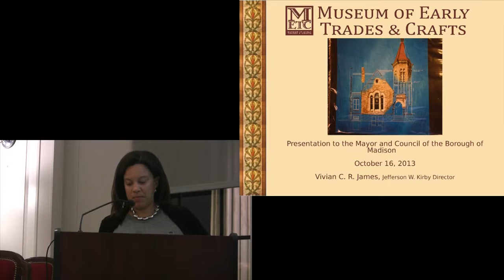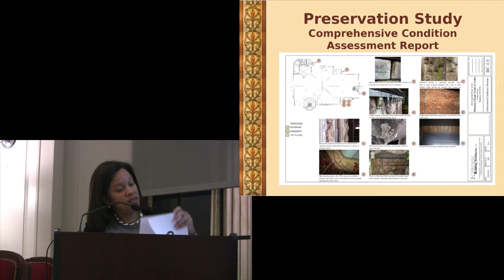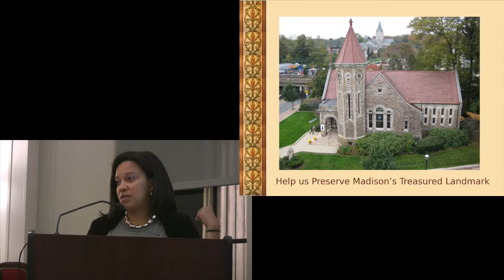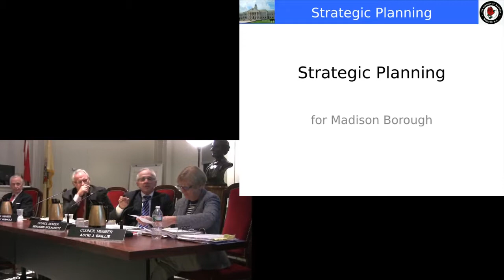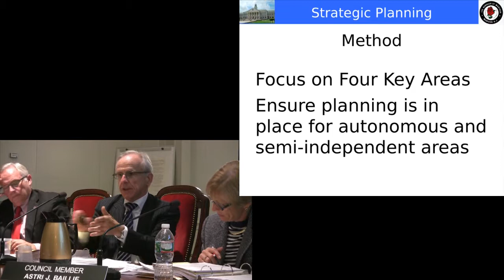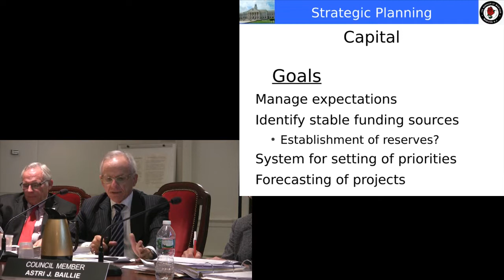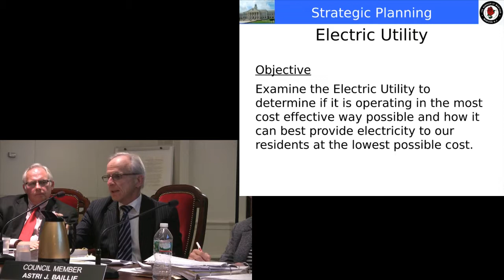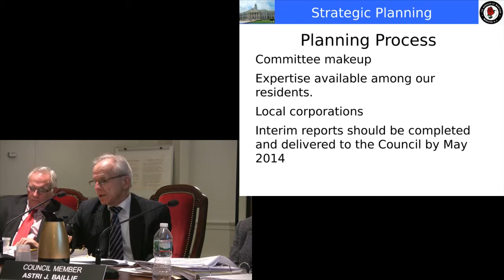The October 16, 2013 Madison, NJ Borough Council Meeting